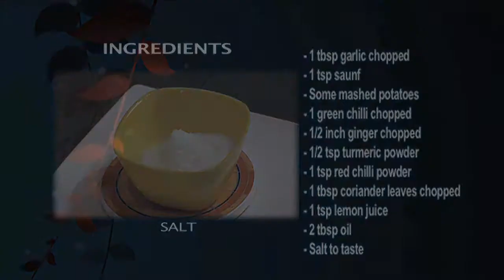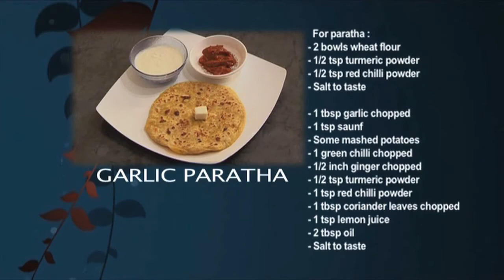Garlic Paratha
Ingredients -
1 tbsp garlic
1 tsp sauf
Some mashed potatoes
1 green chilli
1/2 inch ginger
1/2 tsp turmeric powder
1 tsp red chilli powder
1 tbsp coriander leaves
1 tsp lemon juice
2 tbsp oil
Salt to taste
For paratha:
2 bowls wheat flour
1/2  tsp turmeric powder
1/2 tsp red chilli powder

Preparation -
Mix the wheat flour with turmeric powder, red chilli powder, salt, water and make a dough out of it
For the stuffing of the paratha mix the potatoes with green chillies, red chilli powder, turmeric powder, ginger, coriander leaves, salt, lemon juice and mix well.
Add garlic and sauf.
Mix well.
On the dough roundals place the stuffing and roll out round parathas.
Place the paratha on the saucepan and roast it with a little bit of oil on either sides.
Serve hot